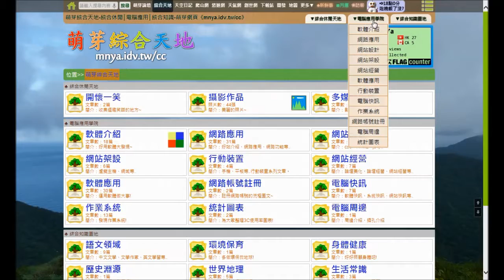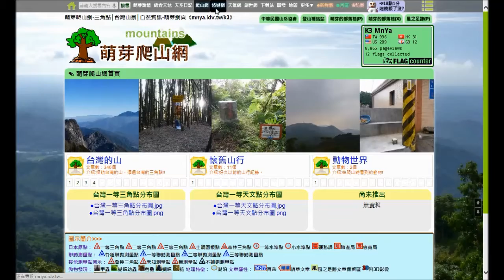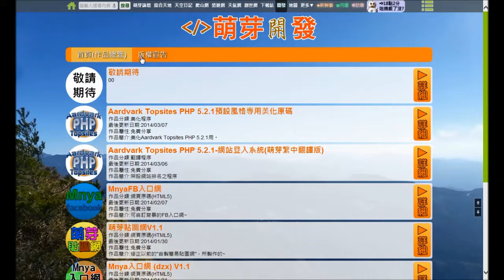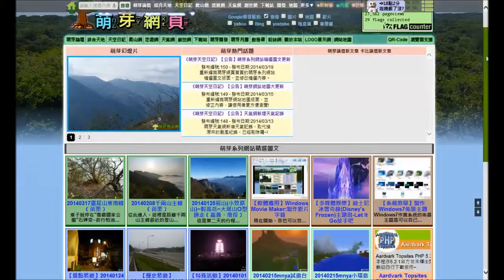ᴴᴰ 20140321萌芽系列網站記錄片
萌芽系列網站於20140321所拍攝的紀錄片!